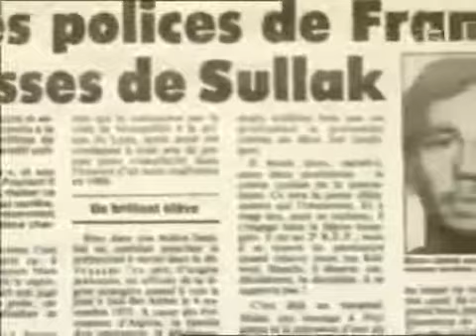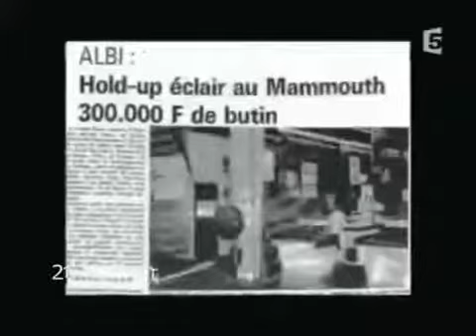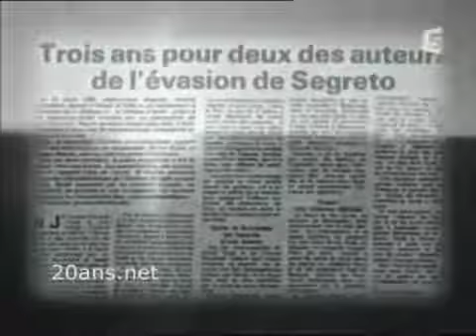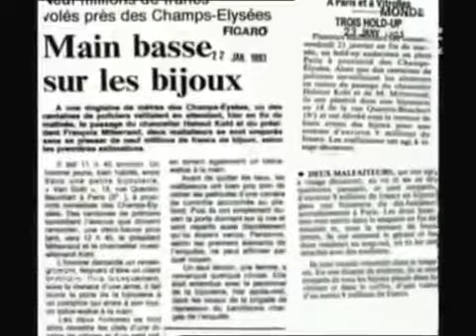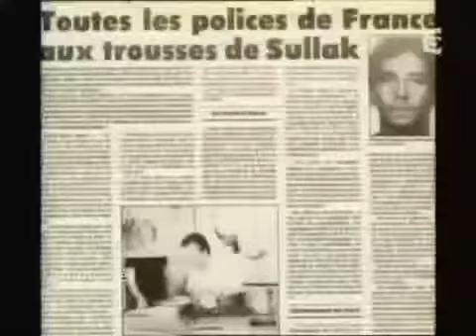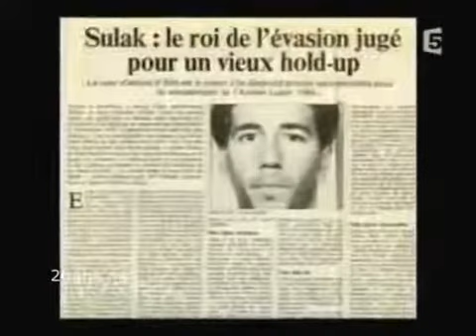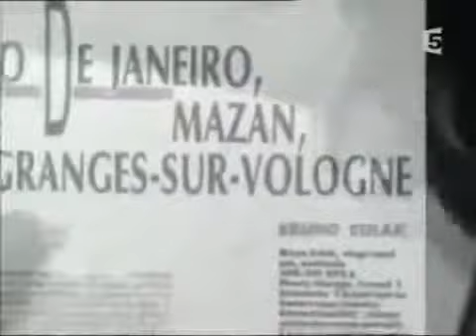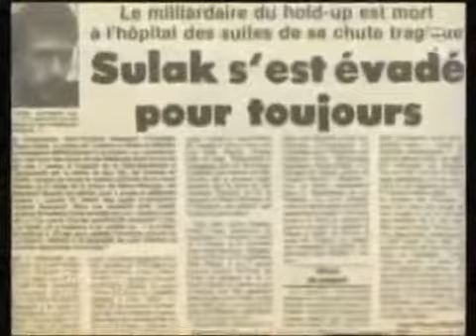Bruno Sulak Braqueur , Cambrioleur , Gentleman FR 2014 New